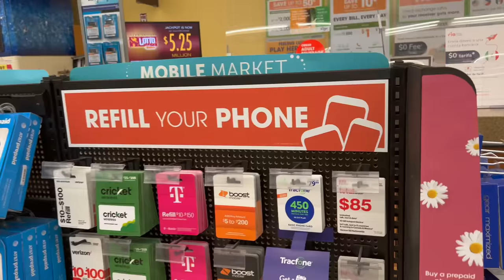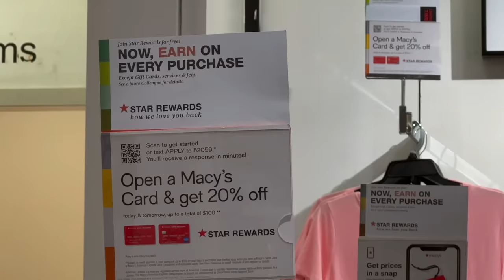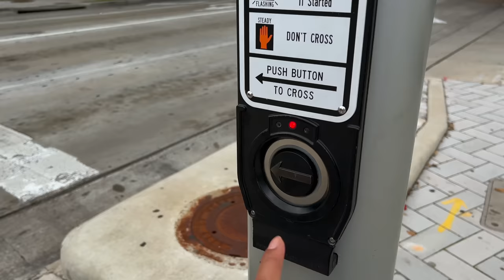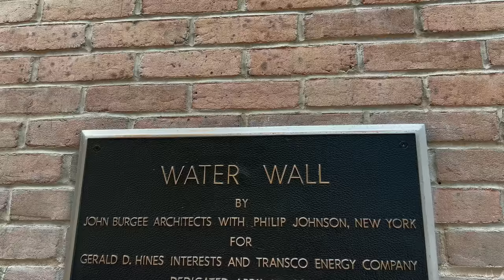America EP 06: Galleria Mall Houston | Water Wall | Dilbar Dilbar Shoot | Roving Couple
Baby Products:
Baby Play Gym Mat
Bottle Steriliser
Diaper Bag
Baby Bottle
Sleeping Bag/Carry Nest
Baby Bed with mosquito net
Infant Formula
Bottle Liquid Cleanser
Baby Laundry Detergent
Bottle Cleaning Brush
Disposable Changing Pad 60x90
Disposable Changing Pad 60x60
Sebamed Rash Cream
Travel Pouch
Sterilizing Bags
Baby Bottle 260ml
Milton Flask